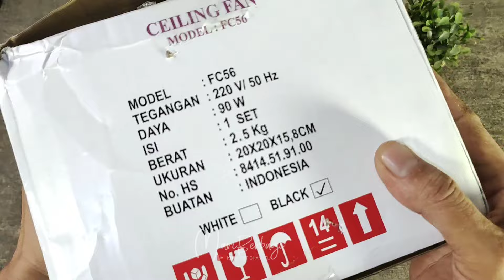CARA PASANG DAN SAMBUNG KABEL KIPAS ANGIN GANTUNG SANEX FC 56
KIPAS ANGIN PLAFON GANTUNG SANEX 56 INCH HITAM CEILING FAN 56in HITAM